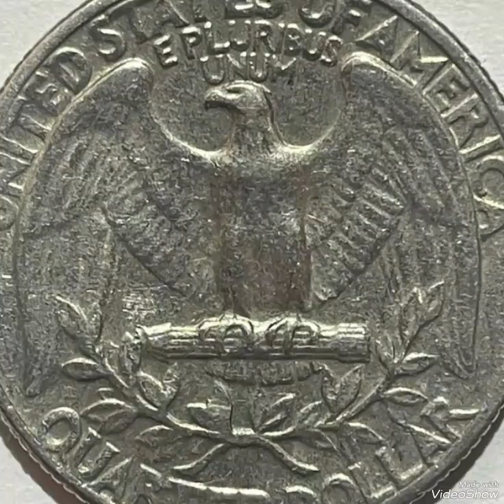1965 & Washington Quarter dollar Mint Error That Sold for big Money!!